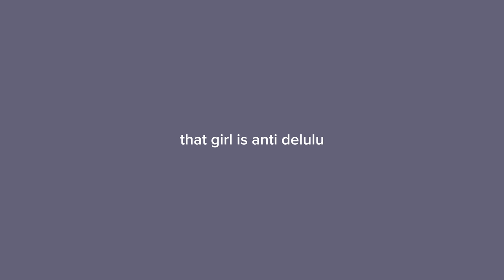your crazy delusional y/n stories (wattpad is calling)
these stories were. sensational. anywho thank you all so much for the love on this series but I think for now its going to be put on pause...on to newer better things !!! (yeahhhh!) speaking of. kiss marry kill (with anything) or reacting to your guys' icks